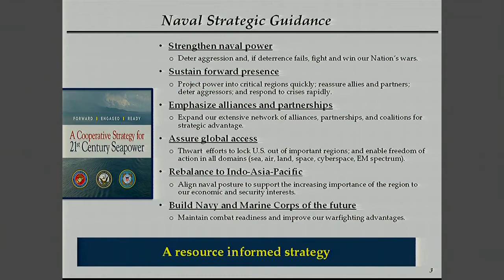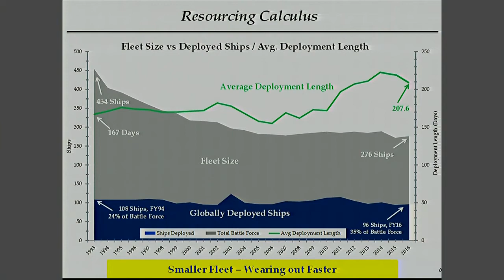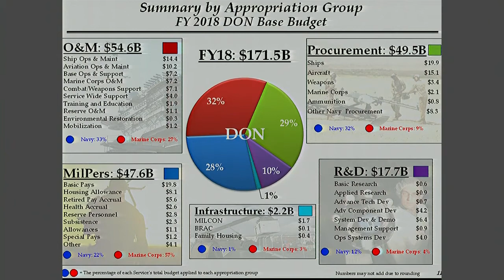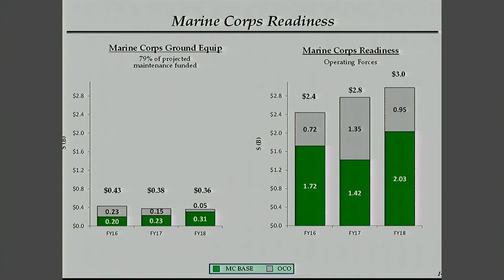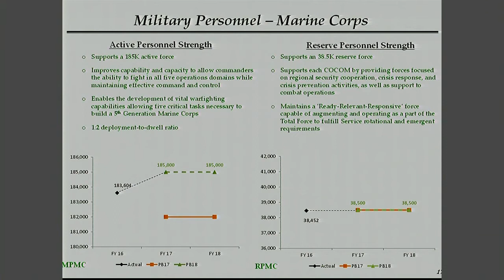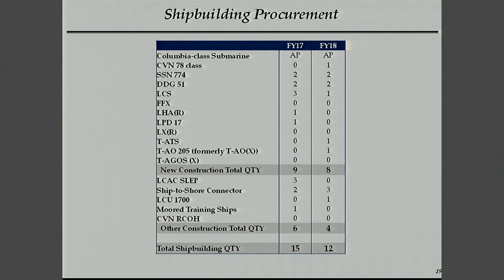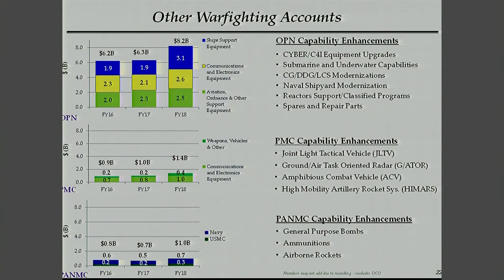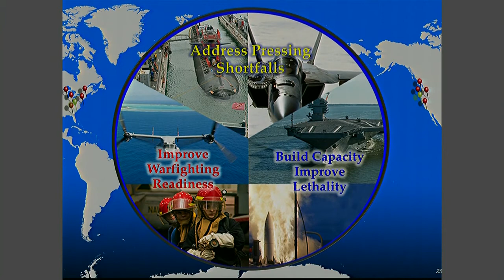RADM Luther Briefs Dept. of the Navy's FY18 Budget Request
Rear Adm. Brian Luther, deputy assistant secretary of the Navy for budget, briefed media during a Department of Defense press conference about the FY18 budget request for the Navy and Marine Corps, May 23. (Dept. of Defense video/Released)